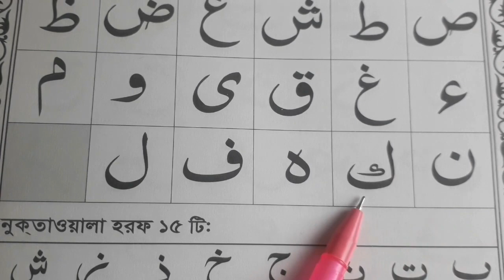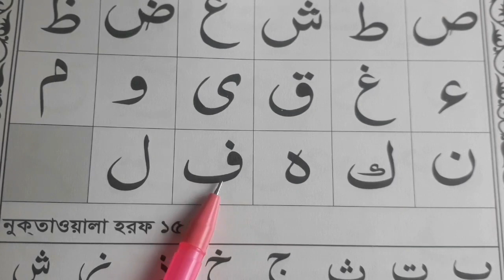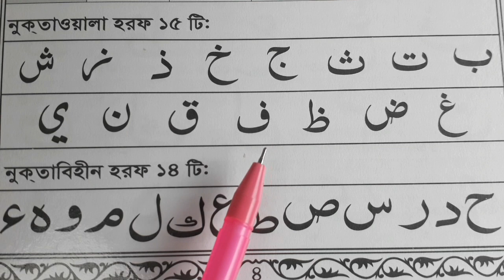কুরআন শিক্ষা সবার জন্য | পর্ব-৩ | আরবী হরফের সঠিক উচ্চারণ ও মাখরাজ শিক্ষা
নাদিয়াতুল প্রকাশনী দুটি বই পেতে এই নাম্বারে যোগাযোগ করুনঃ 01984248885 (WhatsApp, imo)

নাদিয়াতুল ক্বোরআন বড় কায়দা দাম ১০০ টাকা
নাদিয়াতুল ক্বোরআন ছোট কায়দা দাম ৫০ টাকা
করিয়া সার্ভিস হচ্ছে ৫০ টাকা
মোট ২০০ টাকা 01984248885 এই নাম্বারে বিকাশ করে আপনার ঠিকানা দিন,ইনশাআল্লাহ বই দুটি আপনার কাছে চলে যাবে

আমার সাথে কথা বলতে চাইলে যোগাযোগ করুনঃ

AMIR HOSSAIN